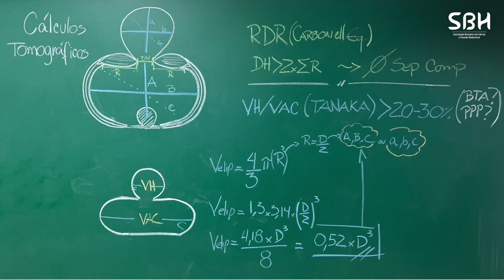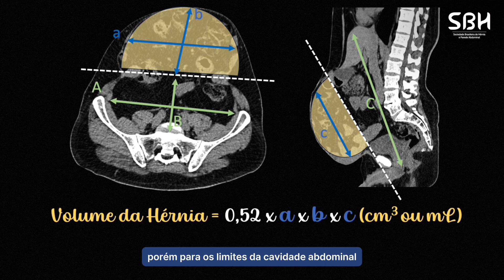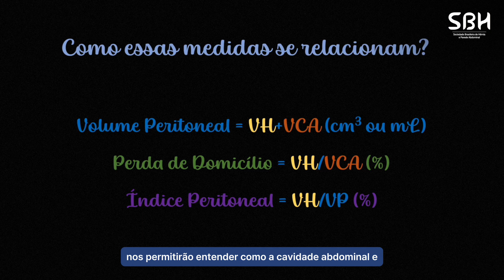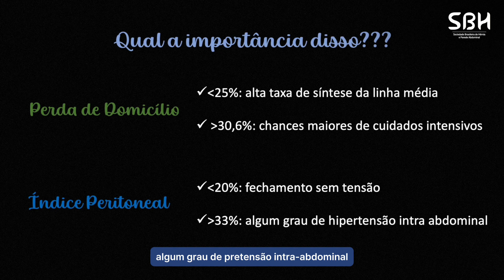Revista Digital SBH: Artigo Comentado por Dr. Pedro Amaral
Artigo Comentado: Volumetria da cavidade abdominal aplicada à tomografia: quando as medidas podem ajudar no planejamento cirúrgico nas reconstruções da parede abdominal?
Por: Pedro Amaral - Diretor SBH